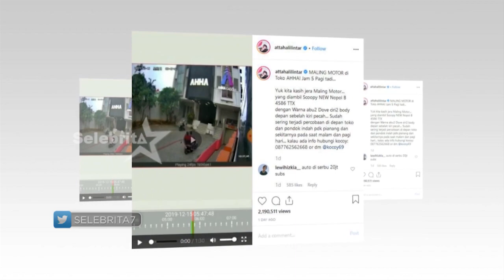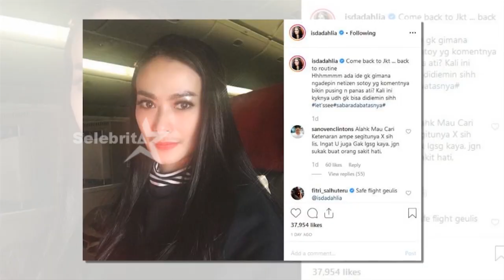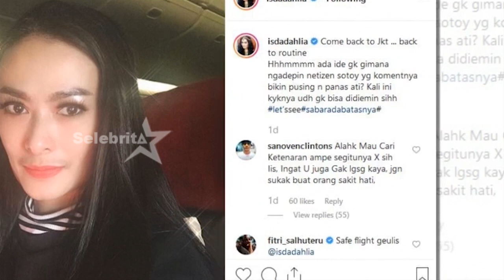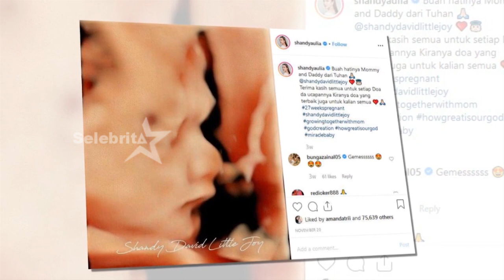HOT ISSUES | Selebrita Siang 17/12/19